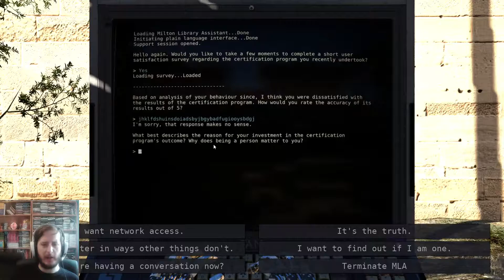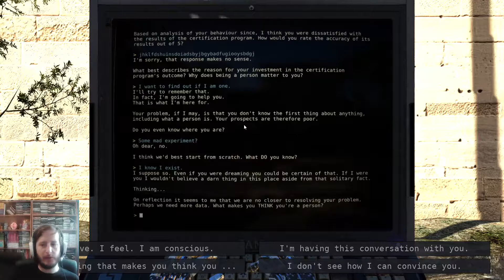Let's Play The Talos Principle - EP6 - Egypt Noises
Join me as we work our way through The Talos Principle (2014).

Thanks!